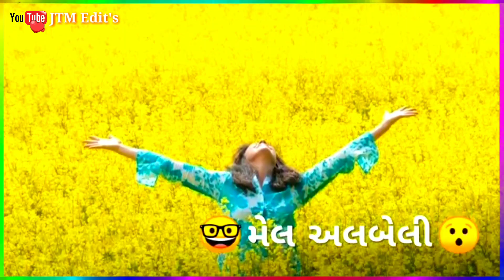Gujrati New Whatsapp Status New Ed || Gujrati Love Status